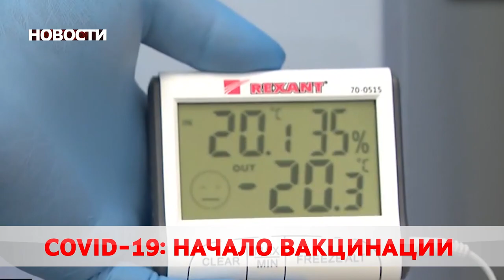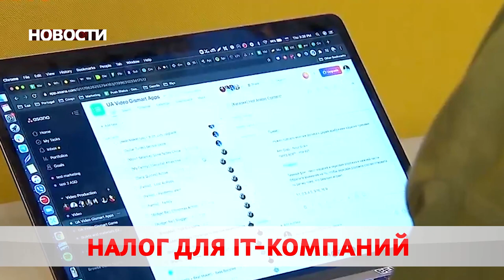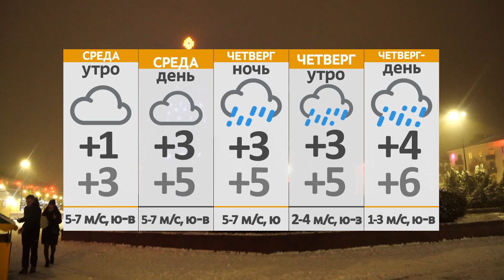Новости 29 12 20